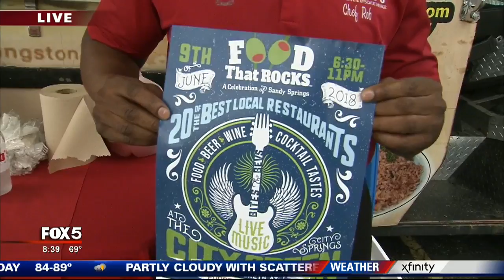Food Truck Friday Caribbean Café